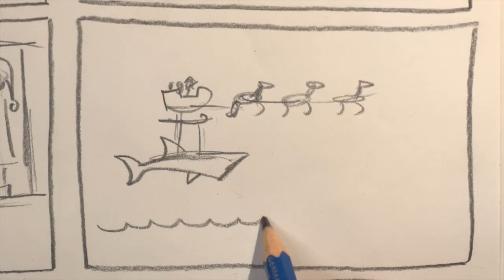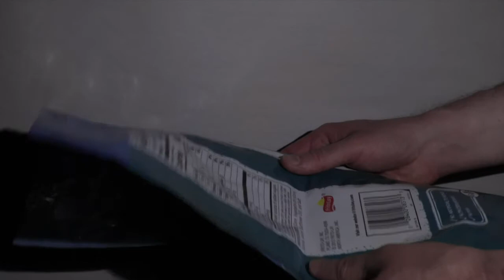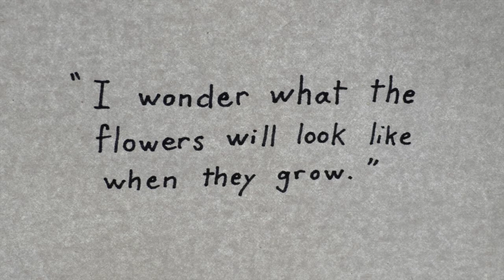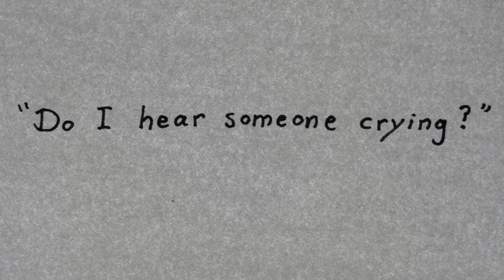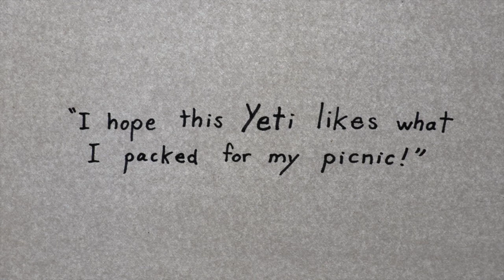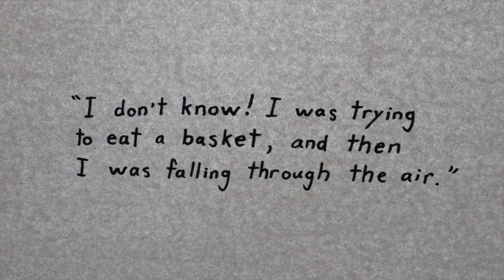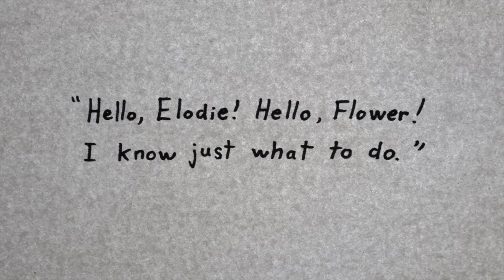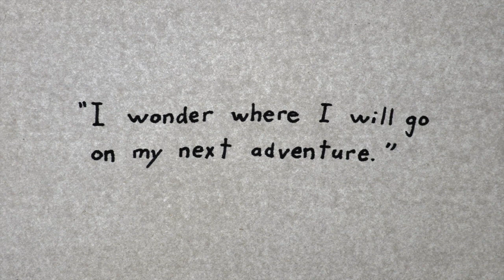Palmer Paper Puppets Shadow Puppets part 3 of 3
Author and Illustrator, David Hyde Costello brings us the exciting conclusion to Elodie the Frog's shadow puppet adventure!